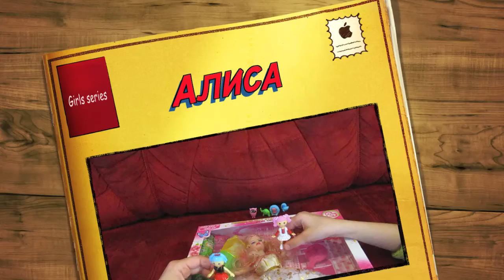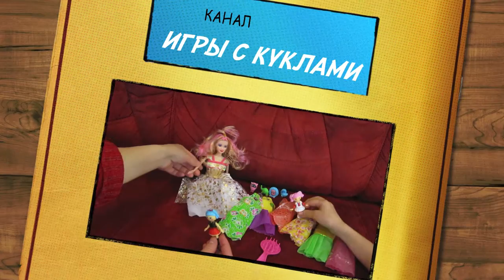Куклы Лалалупси знакомятся с новой куклой Алисой LALALOOPSY DOLLS and Alice рус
See more awesome video on my channel: play doll,Kinder Surprise eggs unboxing, my little pony, tale, Play Doh...